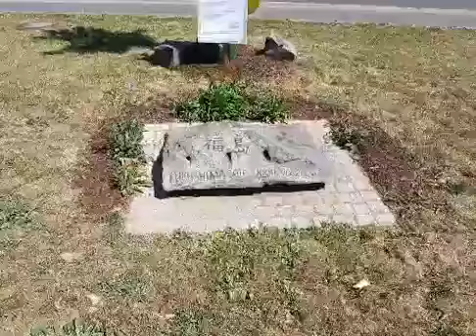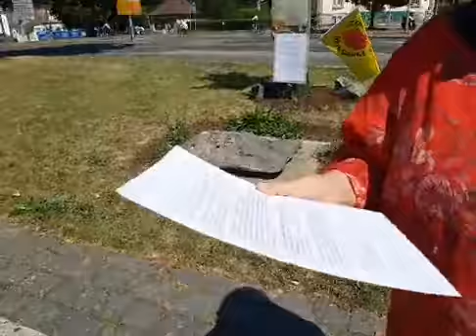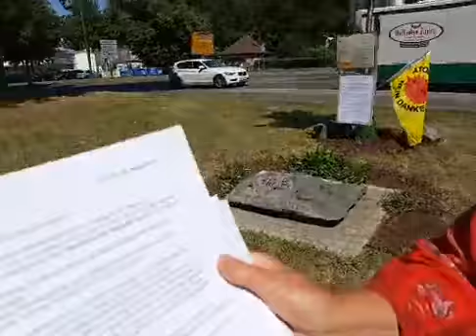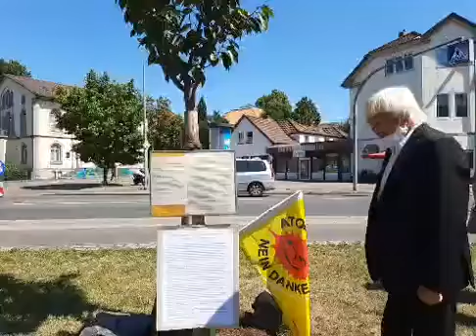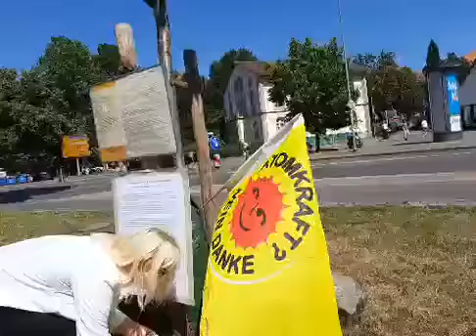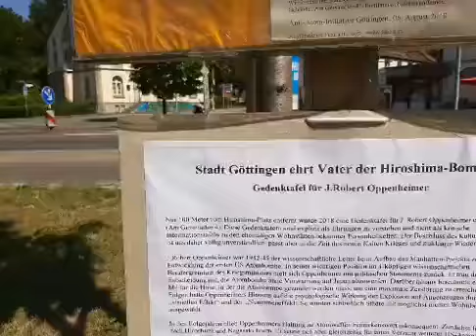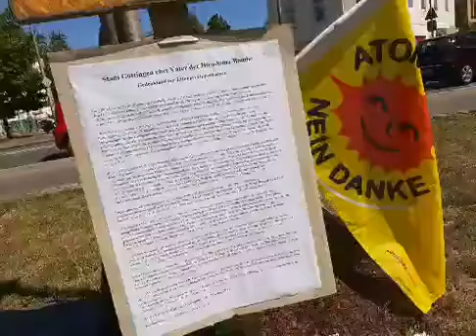Hiroshima und Nagasaki Gedenkaktion zum 75. Jahrestag.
Zum 75. Jahrestag des Atombombeabwurfs auf Hiroshima und Nagasaki hat der OB-Göttingen, Herr Köhler einen Blumengesteck niedergelegt. VertreterInnen einer Anti-Atom-Initiative hatten sich auch dazu geäußern.